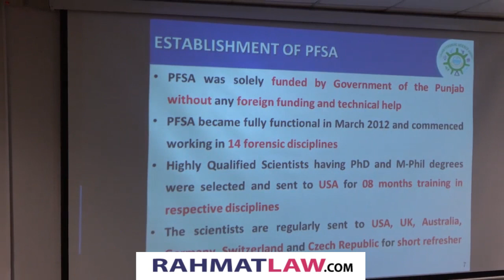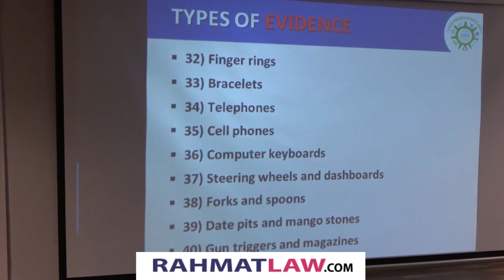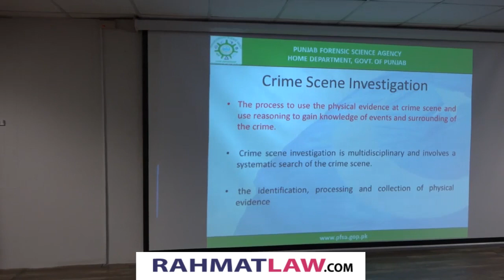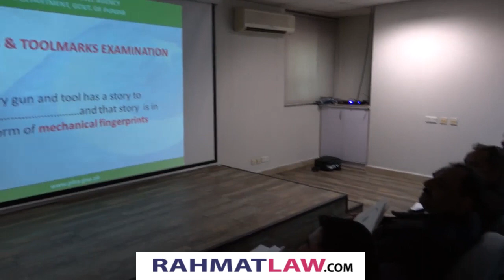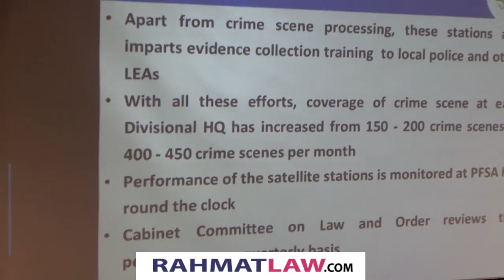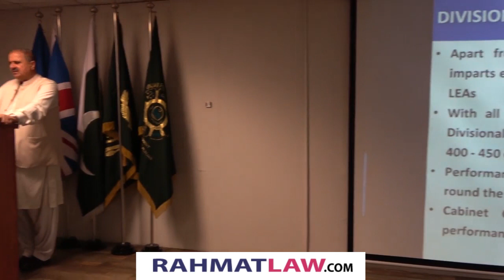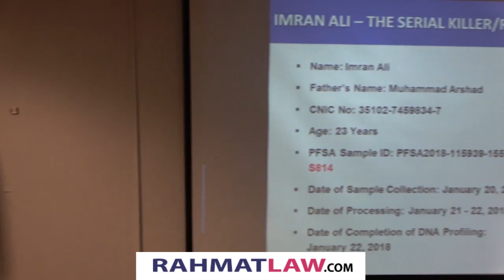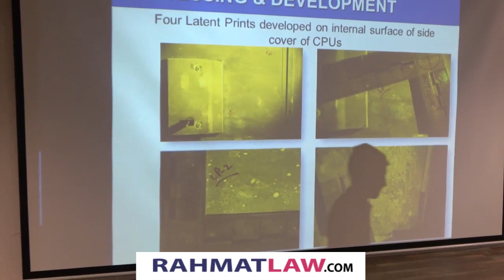Dr Muhammad Ashraf Tahir DG PFSA giving Lecture on Forensic Science arranged by Haseeb Ullah Khan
International Professional Training Programme Committee Lahore High Court Bar Association arranged visit of Punjab Forensic Science Agency Lahore Members of Lahore High Court Bar Association at Thokar Niaz Baig, Multan Road, Lahore Dr Muhammad Ashraf Tahir DG Punjab Forensic Science Agency giving awareness training of Forensic Science  Haseeb Ullah Khan Chairman International Professional Training Programme Committee of Lahore High Court Bar Association